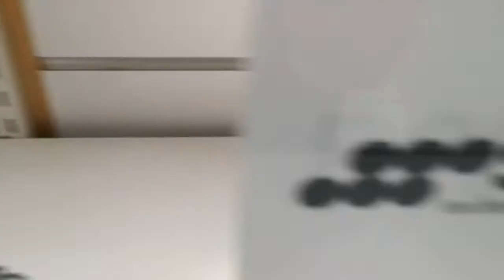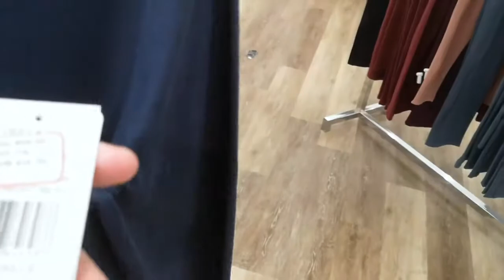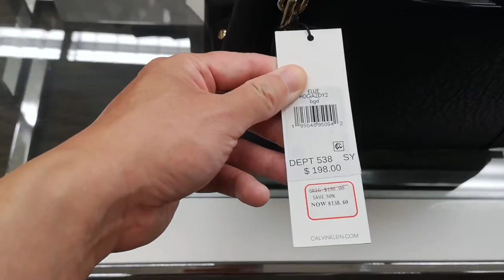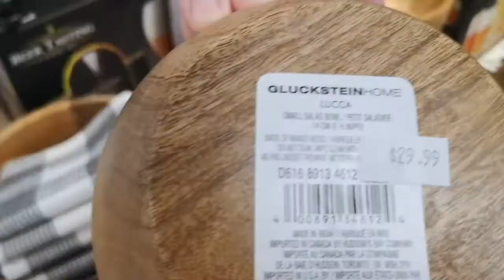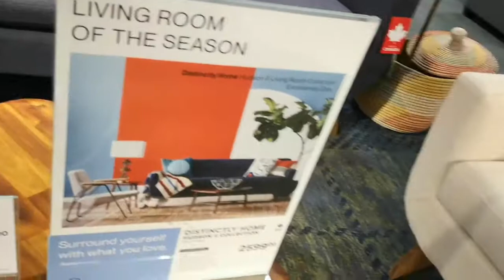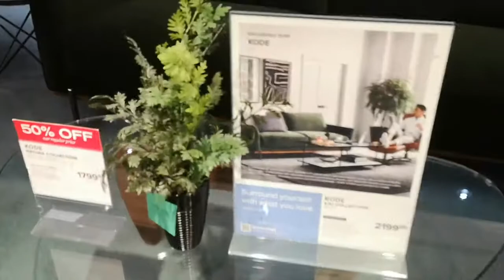Visiting Hudson's Bay in Metropolis at Metrotown, the largest mall in British Columbia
***推荐链接，下面的很多推荐链接都有开户奖励，使用下面推荐链接完全不会对你产生额外的费用，我也会因此得到一些小小的推荐奖金，多谢大家的支持 ：）

1. Wealthsimple Trade （Best for Canadian stocks only/只适合投资加股）

2. Questrade（Best for US and Canadian ETFs/适合长期投资美国和加拿大ETF的股民）

3. IBKR（My personal favourite stock investment platform in Canada/个人觉得最佳的股票投资平台，如果在加拿大只能选择一个券商，我会选IBKR）

4. ShakePay （My personal favourite crypto investment platform in Canada/个人觉得最佳的直接购买比特币和以太坊的加拿大平台，使用推荐链接可以得到30块的奖金）

5. My favourite phone app for online sending/receiving money to/from people, referral
大家拿的小伙伴们，WealthSimple又能薅羊毛啦。使用这个app能免费互相寄钱收钱，基本就是一个加拿大版本的微信红包功能。

6. My favourite banks in Canada that have minimum if not zero transaction service
推荐几个我个人使用的完全免费的银行：
Tangerine bank: Orange Key is: 51273532S1

感谢大家捧场🙏